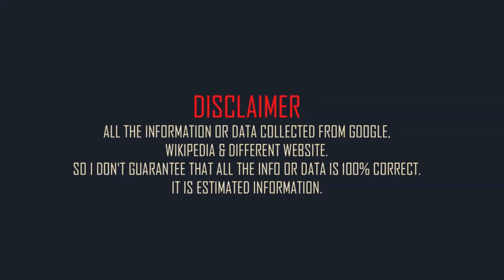Halle Berry family & Biography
American actress Halle Berry family and mini biography.
Full name: Halle Maria Berry.
Born: 14 August 1966.
Born place: Cleveland, Ohio, United States.
Occupation: actress.
Nationality: American.
Height: 5 feet 5in (approx).
Weight: 123 lbs (approx).
Western zodiac: Leo.
Age: 56 years (2023).
Father: Jerome Jesse Berry.
Mother: Judith Ann Hawkins.
Sisters: Heidi Berry-Henderson. and Renee Berry.
Spouse: Olivier Martinez (m. 2013–2016). Eric Benét (m. 2001–2005). David Justice (m. 1993–1997).
Son: Maceo Robert Martinez.
Daughter: Nahla Ariela Aubry.